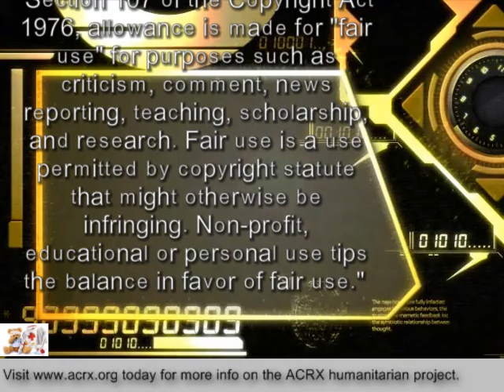Pharmacy Discount Network Donate Rx Help To St Gregory the Great School By Charles Myrick